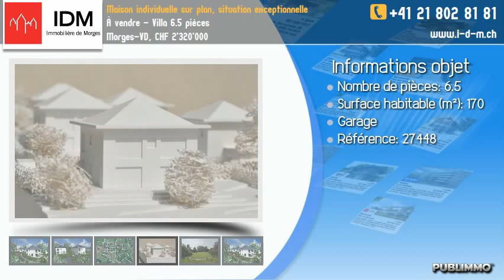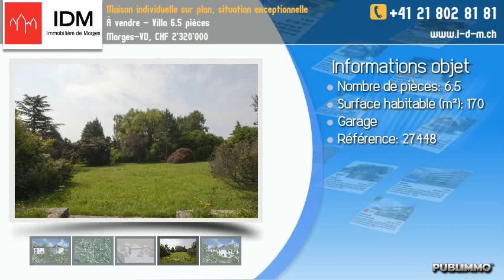À vendre - Villa 6.5 pièces Morges-VD, CHF 2'320'000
À 5 minutes à pieds du centre-ville et au coeur d'un écrin de verdure, ce bien fait partie d'une réalisation de 6 villas contemporaines répondant aux normes Minergie.
Cette magnifique maison individuelle sur plans de 6,5 pièces offre un espace de vie de 170m2 répartis sur 2 niveaux habitables. Le sous-sol est entièrement excavé et un grand espace est disponible sous toiture.
Elle est située au coeur d'un parc qui offrira un cadre de vie idéale pour les familles cherchant le calme et la sérénité tout en étant proche des commerces, transports et écoles.
Les finitions sont au gré de l'acquéreur.
Ce bien d'exception est complété par un agréable jardin privatif et 3 places de parc intérieures.